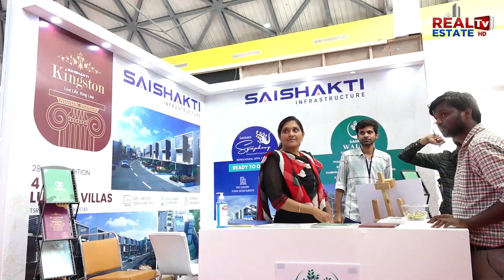Sai Shakti Kingston Villas in Gopanpally | Luxury Gated Community Villas | Real Estate Tv HD